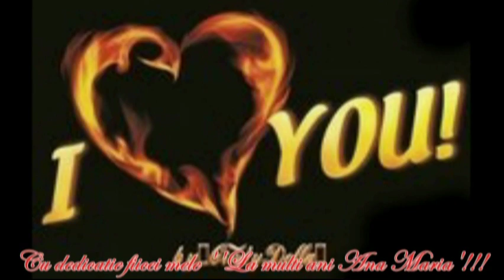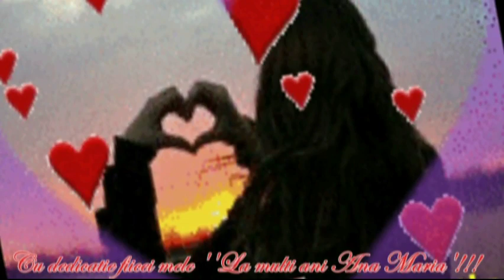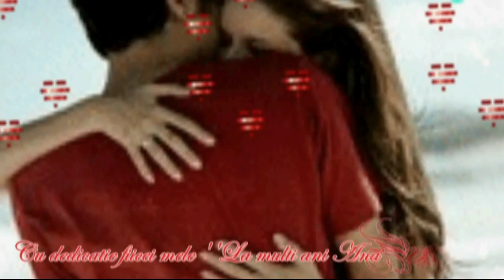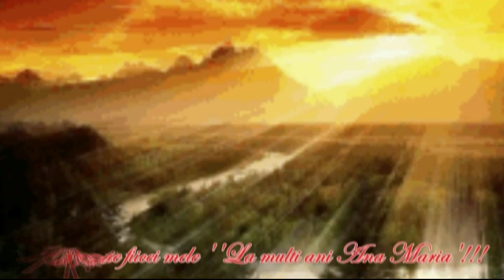Pentru ea-Fiicei mele cu toata dragostea si urarea de ''La multi ani'!!!